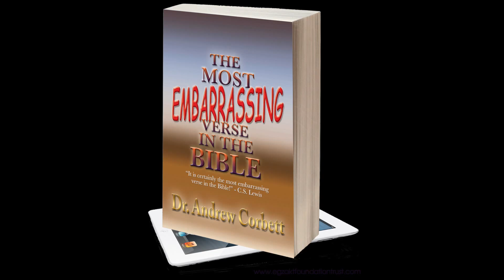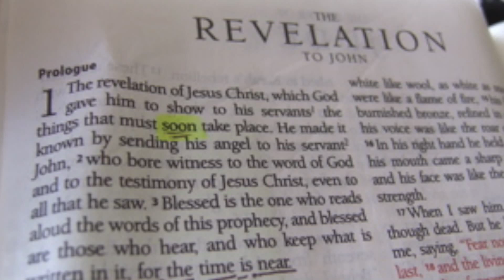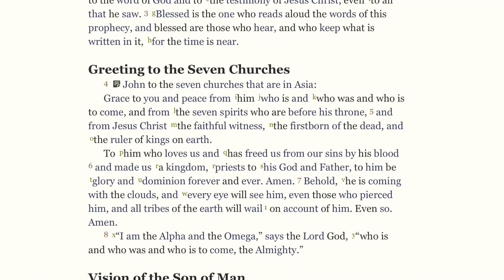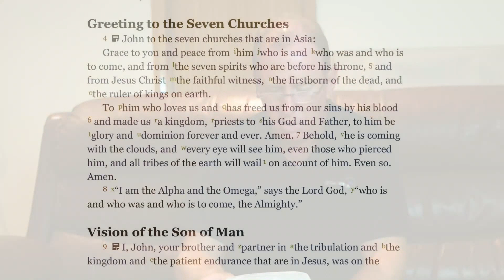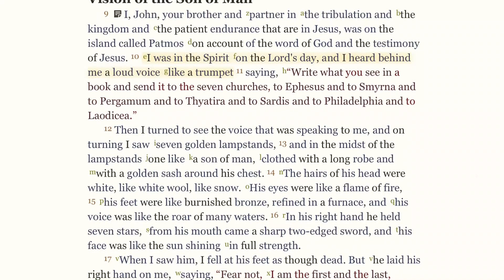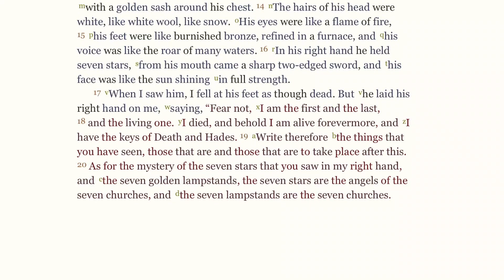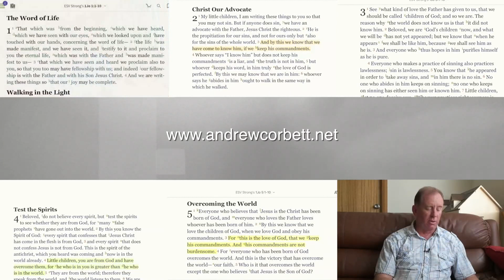Daily Bible Reading, Day 54 - Revelation Chapter 1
Have you been confused about the Book of Revelation? Let's read it together and I'll offer you a simple easy to understand interpretation that makes sense. We commence our journey in Revelation Chapter 1.